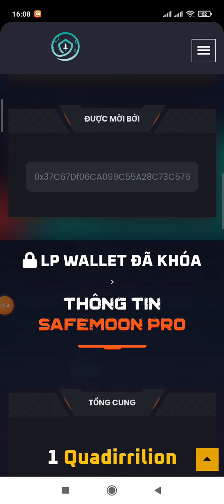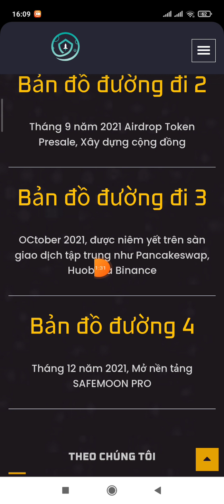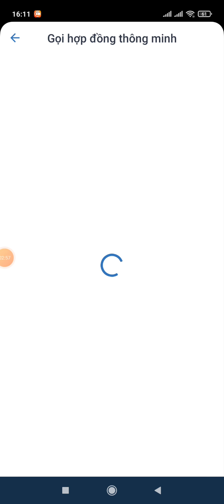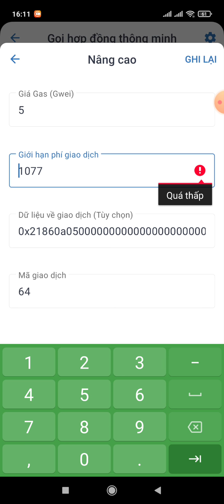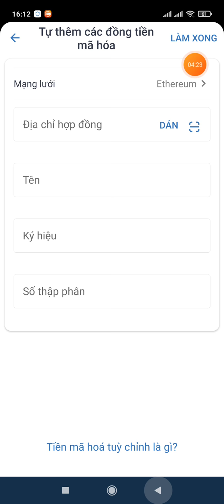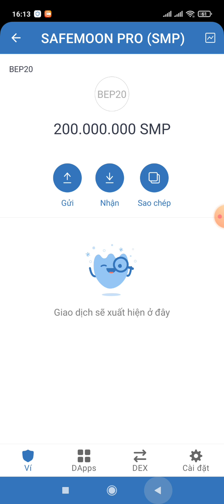Hướng dẫn Claim 200M token SAFEMOON PRO. Kèo tiềm năng nên đầu tư. List Pancakeswap 20/10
👉 Claim 6 TNFT. 30/9  list các sàn lớn. Giá 1TNFT=25$. Kèo tiềm năng

 👉 Claim 100 MNC. Dự án tiềm năng sẽ list nhiều sàn lớn

👉 Claim 2 OILS, phí gas quá rẻ cho 1 dự án tiềm năng.

Link Claim:
bitcoinblack.online/claim.html?reff=0x684809b84D2e9B04bA4a175E9EBB457ef7147a54

👉 Hướng dẫn Claim 17 RHEX. Giá 1,5$/1RHEX. List Pancakeswap 24/10/2021. Kèo tiềm năng
Link Claim:

Contract Address : 0x11103e8dAb713662Fd8fAdC6E51750D3155E208E

Name: Rhinex Finance
Symbol: RHEX
Decimal: 18

👉 Claim 100 ROYALBNB. List sàn HOTBIT 15/11. Kèo tiềm năng

Contract: 0x0D933775b137CC815895A81153AaF570Ea0C0f73

👉 Claim 100.000 token NFTM.

👉 Claim 15 token ZONE NFT (18$). Kèo ngon
Link claim:

👉 Claim 1000.000 VDSB.

Contract: 0xa044f630fd8151ef9cfc87d20a9cbad88afab9db

Contract: 0xe751066fc4AD37698904Aa6d521d6D32CA5442A6

👉Hướng dẫn Claim 300 WESDEC. Đã list nhiều sàn

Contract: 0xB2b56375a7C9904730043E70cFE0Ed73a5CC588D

👉 Claim 3680 token ANW. Kẹo coin ví rất có triển vọng, phí gas 0.21$

Contract:  0xBc63CA8C06D484F8EB4bE521d95ef505D68378E2

👉 Kèo làm gấp, Claim 999 EURO, giá 1,18$/1EURO. List Pancakeswap 15/9. Cơ hội xxx nhiều lần tài sản

👉  Claim 60 token MKEY. Đã list trên Pancakeswap

👉 Hướng dẫn Claim 200M token YOHOHO. Game NFT